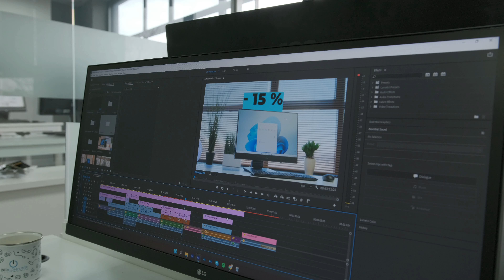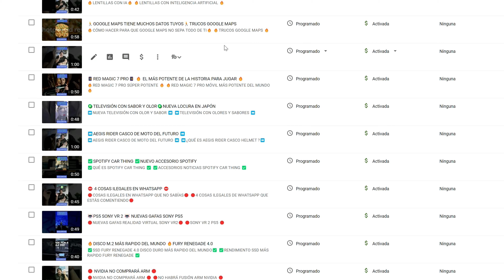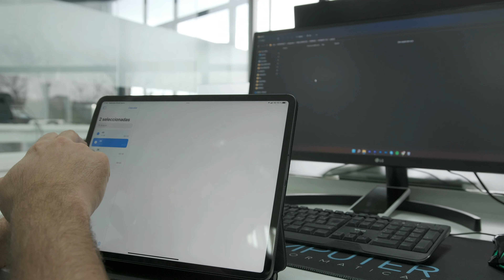¿ SERVIDOR NAS O NUBE?🔥¿CÓMO GUARDAR TODOS TUS VÍDEOS?🔥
🔴 TIENES MUCHOS TERAS DE VÍDEO?🔴
💠 CREADOR DE CONTENIDO, ESTE VÍDEO LO TIENES QUE VER💠

00:00 INTRO NUBE O SERVIDOR NAS
00:49 INFOCOMPUTER PCS BARATOS
01:20 PROBLEMA ESPACIO ALMACENAMIENTO VÍDEOS YOUTUBE
02:10 ¿MOVISTAR CLOUD?
03:30 ¿GOOGLE DRIVE?
04:18 SERVIDOR NAS
05:23 CONFIGURACIÓN NAS

⌚ Horario Oficinas/Almacén: ⌚
         Lunes-Jueves: 8:00-17:00 horas; Viernes de 8:00 a 15:00
        Sábado de 10 a 14 horas

⌚ Horario Recogida Pedidos:⌚
        de Lunes-Jueves: 8:00-17:00 horas; Viernes de 8:00 a 15:00